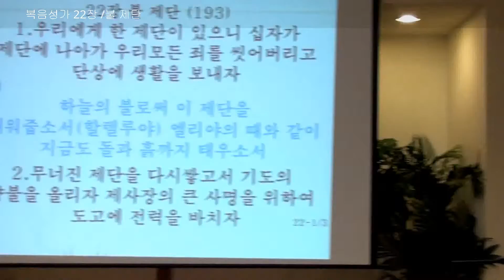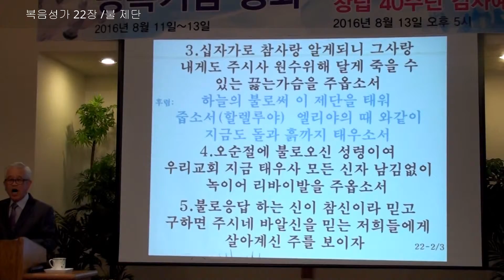2016.08.13 토론토 대한기도원 창립 40주년 감사예배 / 1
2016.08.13 토론토 대한기도원 창립 40주년 감사예배 / 1
묵도
복음성가 22장
기도
성경봉독